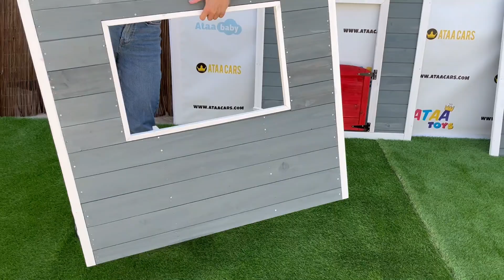Montaggio Casetta in legno per bambini Tolem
Tolem casa in legno con panca.

La casa dei bambini in legno Tolem ha un design molto bello, una porta bassa e diverse finestre. Inoltre, include una panchina da esterno ideale per far giocare i bambini in giardino senza fermarsi.

La casa per bambini Tolem misura 171x137,8x132 cm, uno spazio perfetto e amplio per i bambini da godere in tutta comodità e sicurezza. I tuoi piccoli non vorranno smettere di giocare e immaginare tutti i tipi di avventure in questa bellissima capanna di legno per bambini!